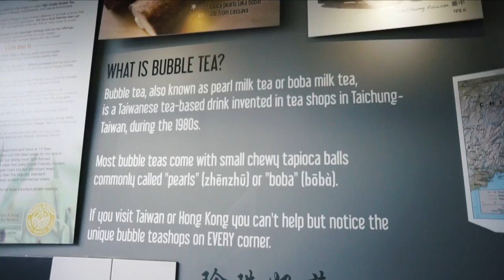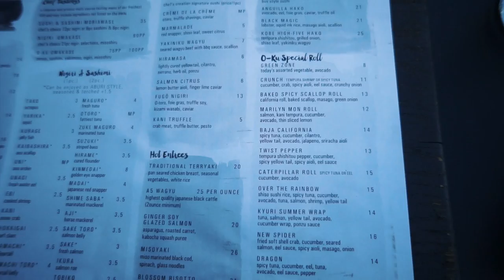BOYFRIEND SURPRISES ME WITH SUSHI, PR UNBOXING & DAD'S EXTRA PARTY!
Hey guys!! Who's excited for a super long vlog! In this vlog, my boyfriend picks me up from the airport and surprises me by taking me to the TRENDIEST sushi place in ATL! While there, we went to krog street market and visited the the pink trap house! Then I did a HUGE PR unboxing- thank you sooo much Lippe Taylor, Ofra & L'anza for the products! Currently testing them all out and you might even see them in a favorites video coming up!

Then at the end I go to my dad's "Miami Sexy" party to enjoy food, fire dancers and fireworks!

About Me!
Name: Sonali (Sun-all-e) aka sonarly, sona, nali
Age: 20
Ethnicity: Indian
College: University of Central Florida
Major: Radio/ Television
Sorority: Kappa Delta